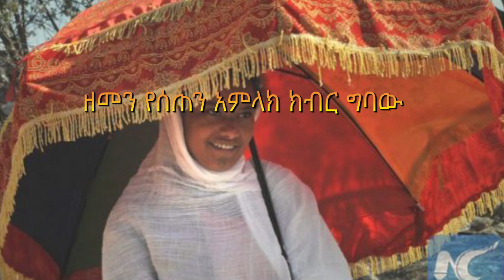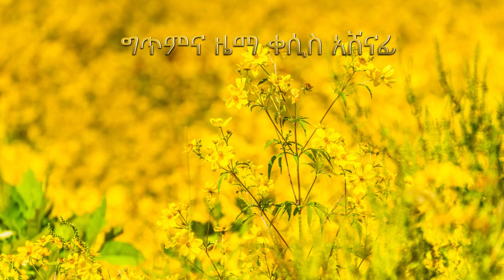በአዲስ ዓመት አዲስ ዝማሬ ተጋበዙ፡፡ እንኳን አደረሰን ENKWAN ADERESEN KESIS ASHENAFI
this mission of the Ethiopian orthodox according to Gospel teaching. t by this you-tube channel giving service spiritual song and orthodoxy christian faith, tradition study.